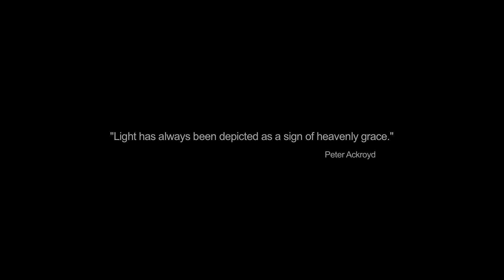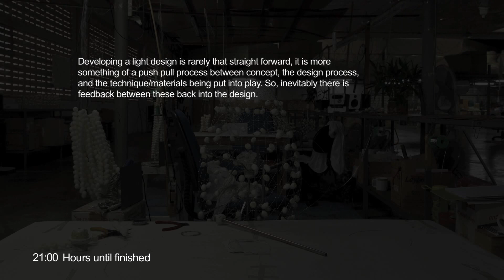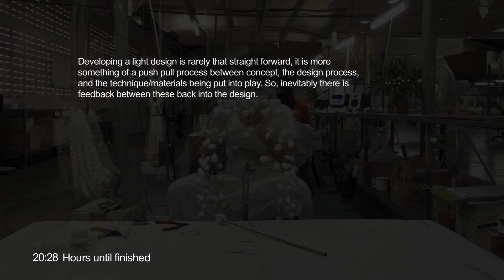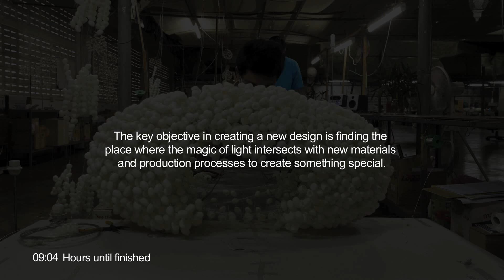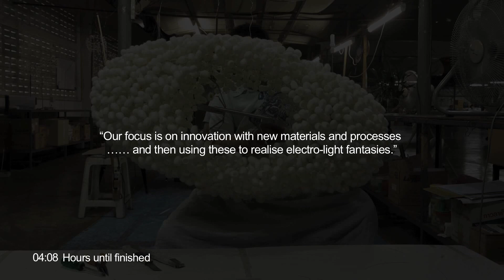ANGO Design, Paradise